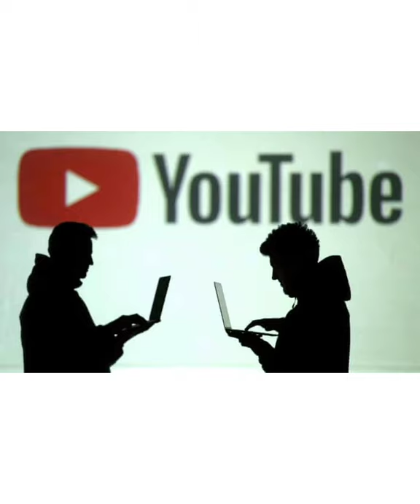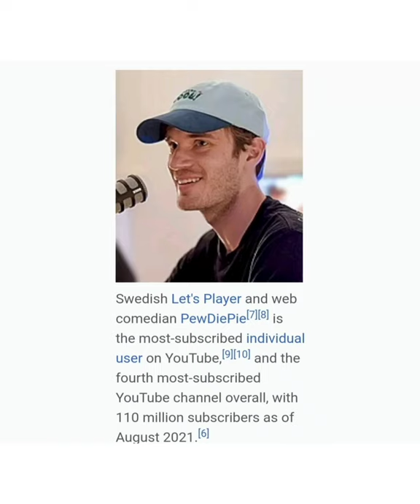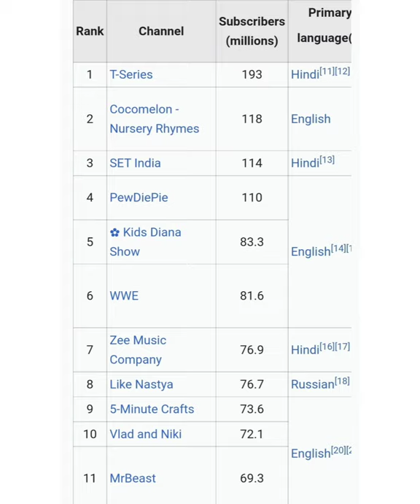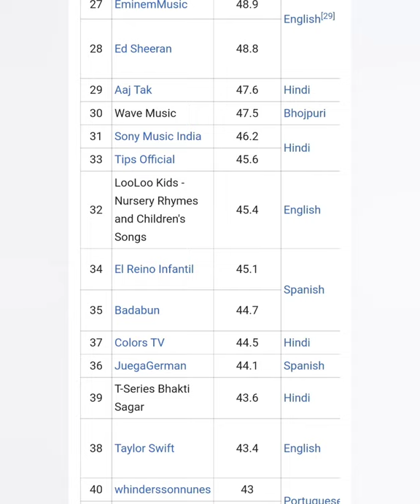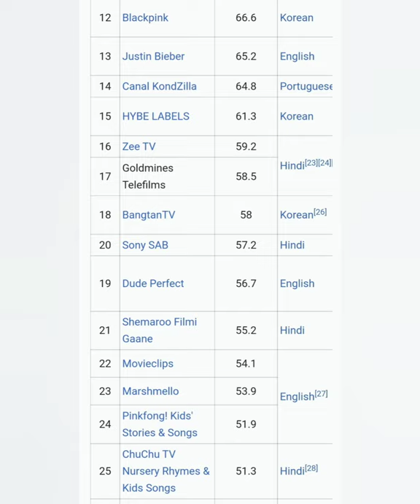2021 top YouTube subsciber list. 😱😱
This channel is created for all kind of videos you can watch through this channel, I did not made for only one categories.